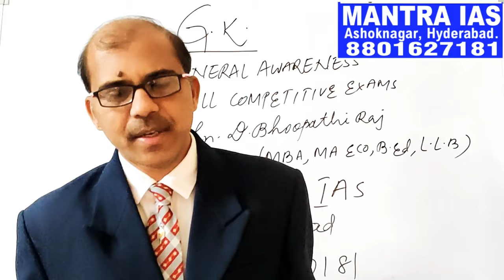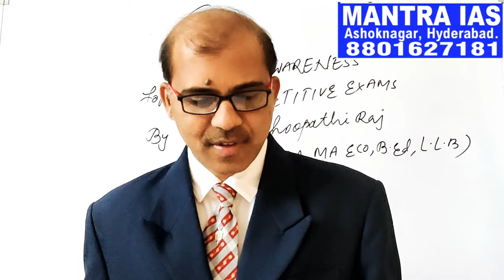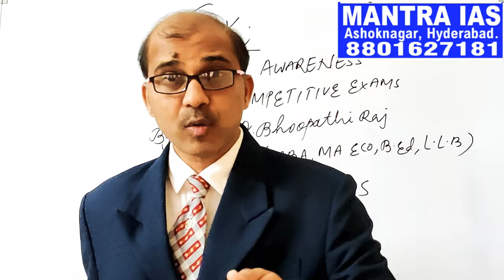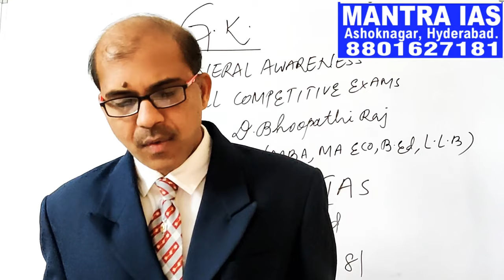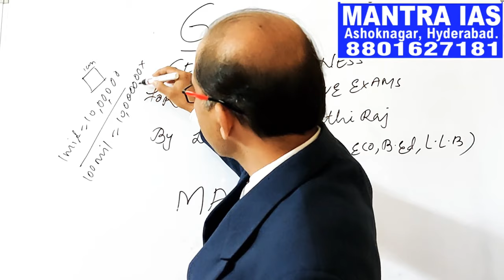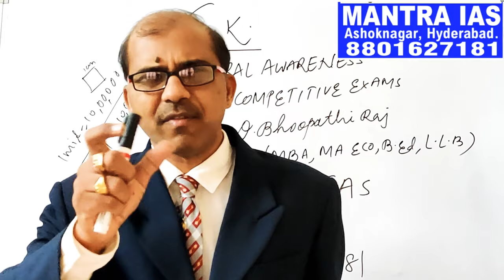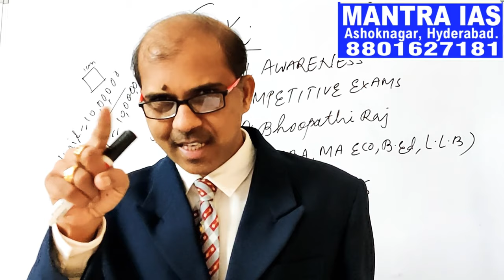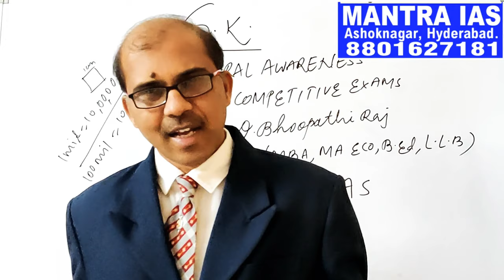IAS prelims GS | General Awareness | General knowledge | CLAT | TISS | SSC CGL GK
General Studies for IAS prelims and other competitive examinations.